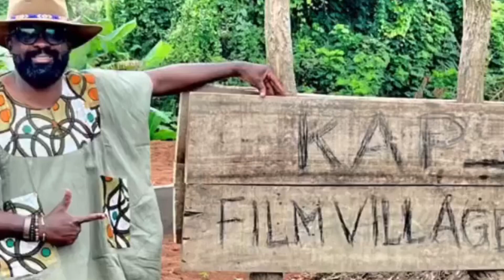THE MAKING OF ANIKULAPO, a Kunle Afolayan film|Netflix release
Clips from the movie Anikulapo; a Kunle Afolayan film, Netflix release.

This video is a compilation of the scene clips of Anikulapo; a Kunle Afolayan film, Netflix release to make up the making of the film Anikulapo; a Kunle Afolayan film, Netflix release.